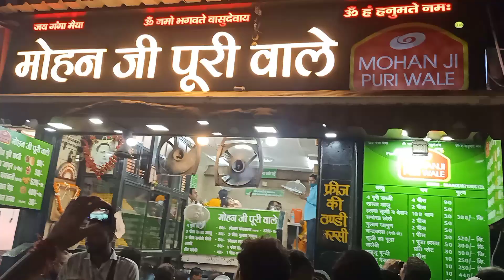Haridwar har ki mohan puri